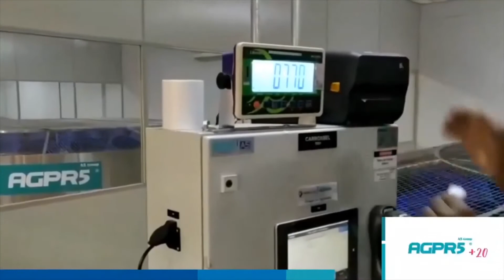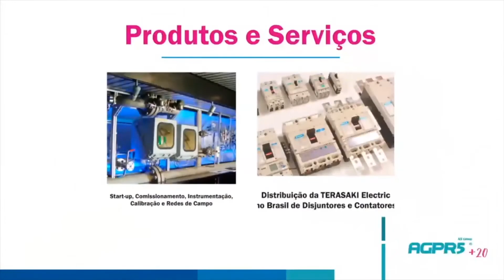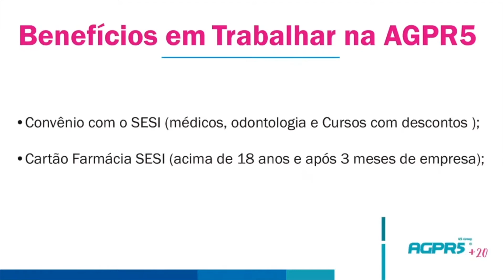AGPR5 é uma das participantes da Semana de Carreiras e Empregabilidade do Colégio e Faculdade Satc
A empresa AGPR5 foi uma das convidadas a participar da Semana de Carreiras e Empregabilidade do Colégio e Faculdade Satc, em Criciúma.